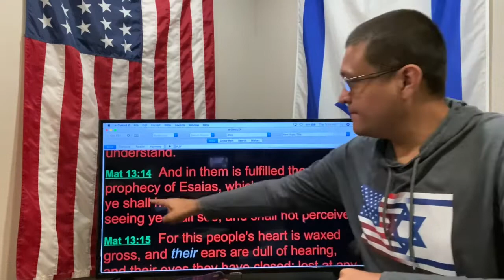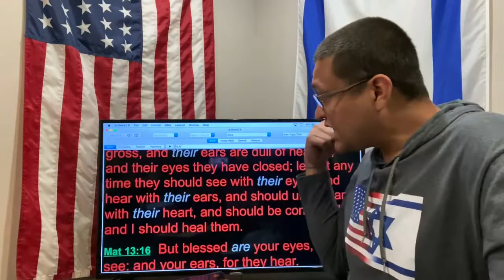They Would Turn to Me